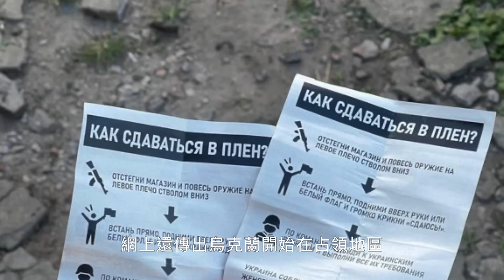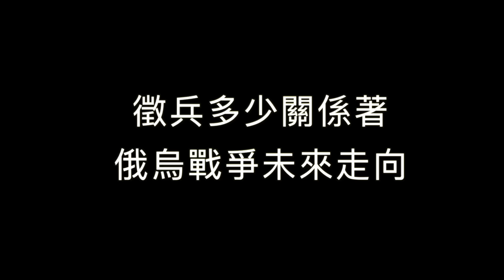🔥 烏軍也搞特別軍事行動 攻入俄庫爾斯克 俄烏最後拼兵力 俄烏戰爭 庫爾斯克 庫爾斯克戰役 自由俄羅斯軍團 頓涅茨克 徵兵 軍事裝備 軍事 | 8/9【馬克時空】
已經打了2年半的俄烏戰爭，最近一段時間俄羅斯一直在烏東頓巴斯地區處於攻勢，取得了一些進展。不過就在此時，烏克蘭的一隻部隊突然在8月6日跨過邊境，襲擊俄羅斯庫爾斯克州的邊境地區。

根據俄羅斯媒體的報導，8月6日星期二凌晨，上千烏克蘭部隊在大量無人機和強大炮兵火力的掩護下，以坦克和裝甲車打頭陣，迅速突破俄烏邊界，攻入俄羅斯庫爾斯克州蘇賈地區。這是俄羅斯入侵烏克蘭兩年半以來，烏軍對俄羅斯本土最大規模的襲擊。

烏軍只用了兩天的時間就深入俄羅斯領土20公里，占領了俄羅斯邊境城鎮蘇賈附近的350平方公里範圍。這裡是俄羅斯通過烏克蘭向歐洲出口天然氣的最後一個過境運輸操作點，距離東北方向的庫爾斯克核電站只有60公里。庫爾斯克州在7日晚宣布，從即日起進入緊急狀態。

俄羅斯總統普京非常震驚，7日緊急召開了聯邦安全會議，會議上討論了庫爾斯克州局勢和向這個地區提供援助等問題。俄軍仍然在與烏軍激戰，俄羅斯不得不徵召後備役軍人增援。俄軍當地的地面部隊很脆弱，派來加強防衛的車臣抖音軍根本毫無鬥志，跑得比誰都快。

考慮到現實情況，包括補給，以及缺乏制空權等，我認為烏軍的這次行動很可能依然是一次襲擾，只不過鬧出的動靜比較大，給俄軍製造更多損失，調動俄軍預備隊，減輕烏軍前線壓力。同時，基輔也想利用這次大規模襲擾來提振民心士氣，堅定繼續打下去的決心。

烏克蘭武裝部隊總司令西爾斯基認為，俄羅斯最近在戰場上取得了局部優勢，但這些是戰術上的勝利，戰略上並沒有太大的影響。目前烏克蘭軍隊在人力方面面臨一定的困境，近日，烏克蘭將徵兵年齡從27歲降至25歲。西爾斯基對此表示，如果不進行動員，他就無法建立新的預備隊。

00:00 烏軍突然跨境襲擊 俄措手不及
01:10 烏軍越境攻擊 庫爾斯克州陷激戰
06:01 烏東頓巴斯戰鬥仍然激烈
09:28 徵兵多少關係著俄烏戰爭未來走向